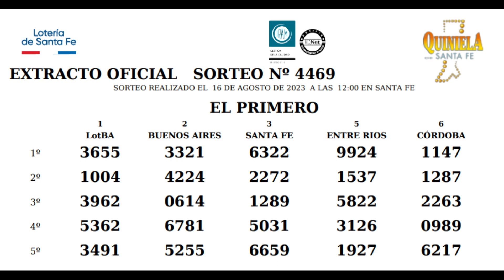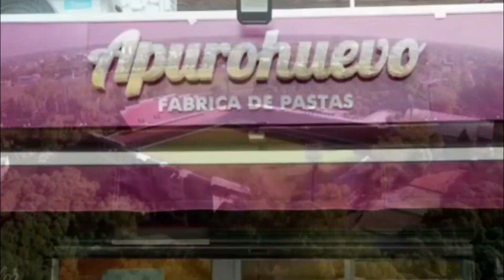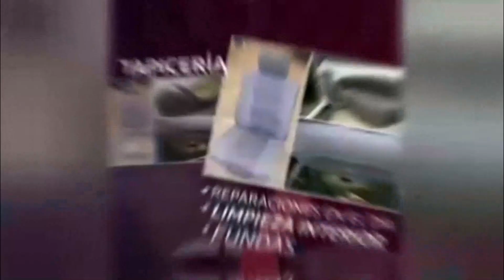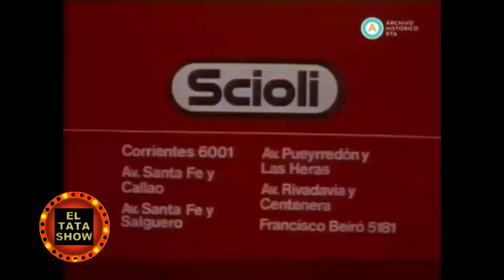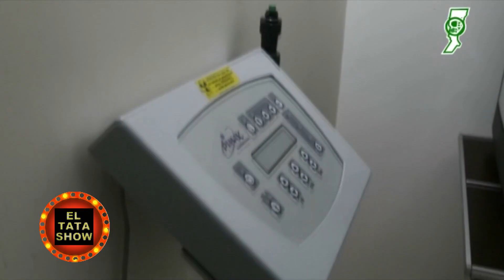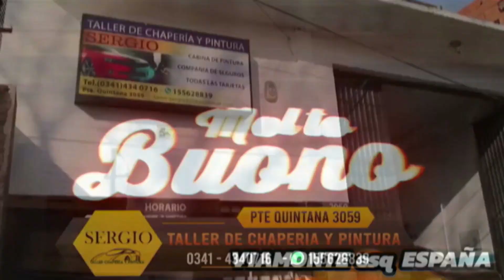EL TATA SHOW/ PROGRAMA 106 / TEMPORADA 2023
INVITADOS: CARLOS BERMEJO, ruben herrera, las chicas de el merendero el hormiguero.